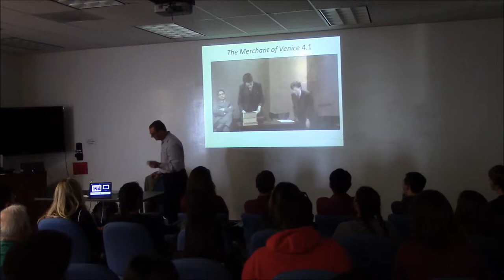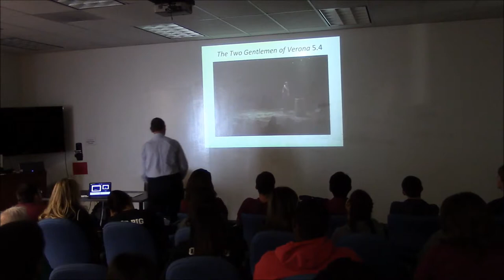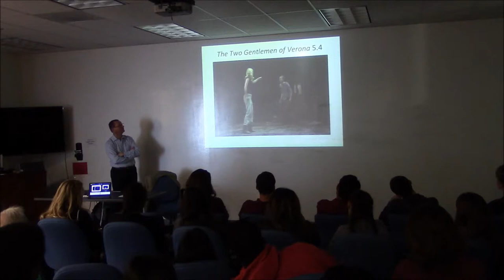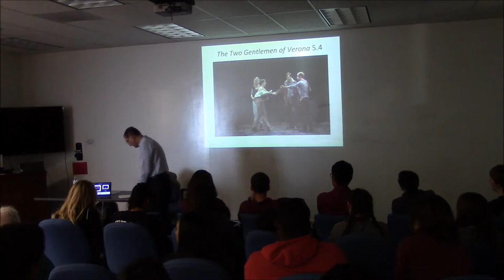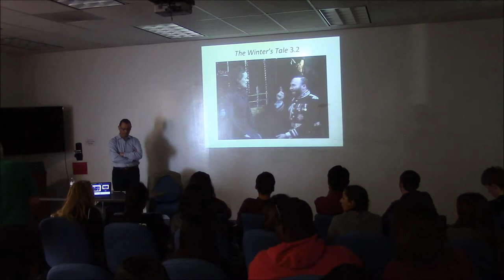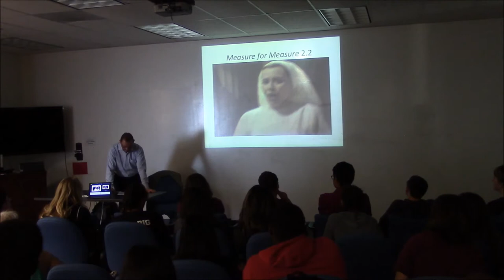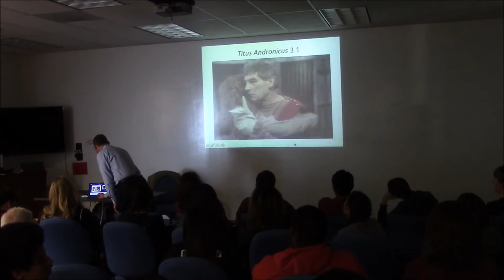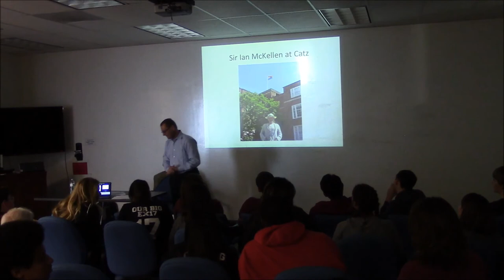The Quality of Mercy, Compassionate Shakespeare, Dr. Paul Hartle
Dr. Paul Hartle, fellow in English and senior tutor, St Catharine's College, Cambridge presents The Quality of Mercy, Compassionate Shakespeare